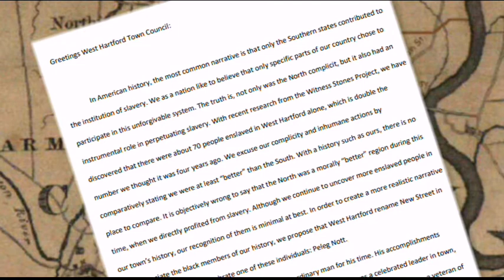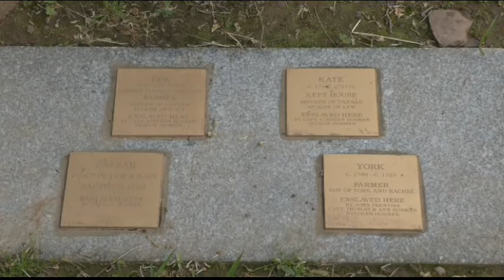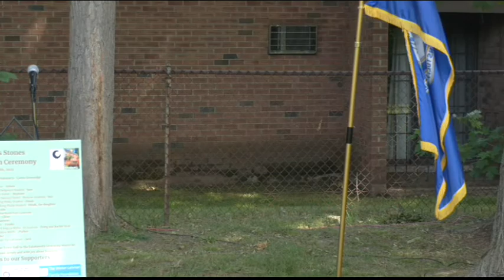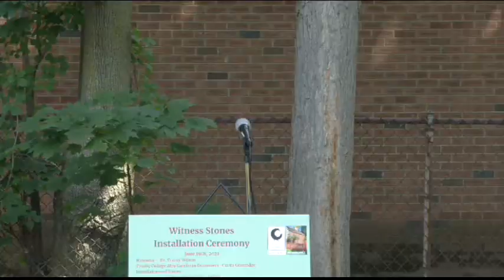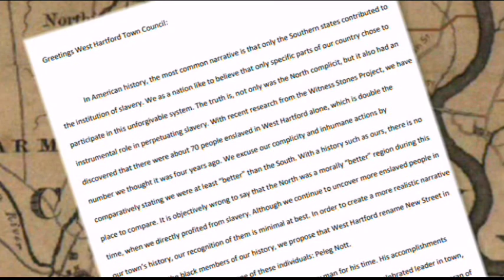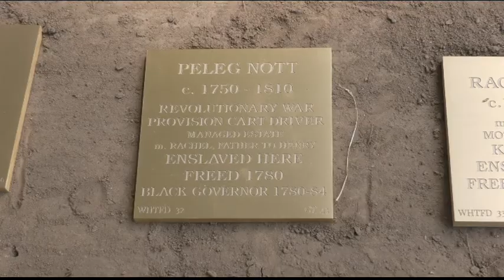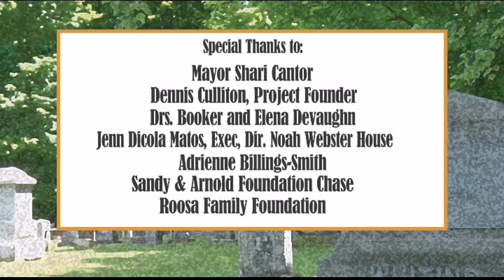Witness Stones West Hartford: Recognizing and Honoring Slaves of West Hartford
The WITNESS STONES PROJECT seeks to  honor the humanity and contributions of the enslaved people who, in part, built West Hartford.